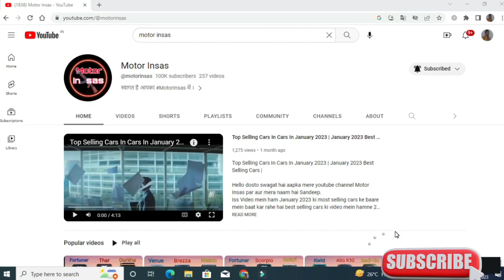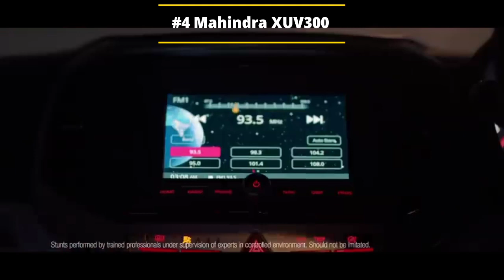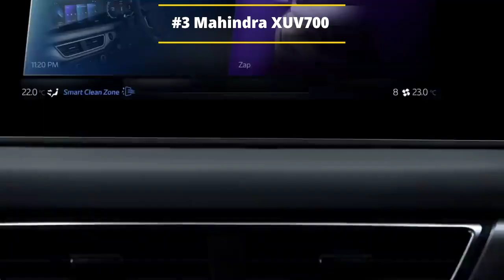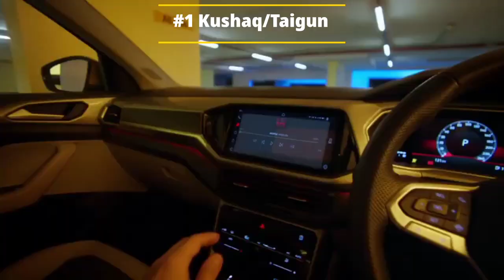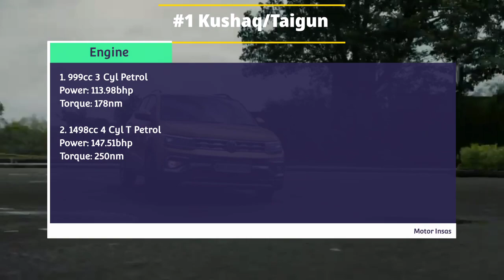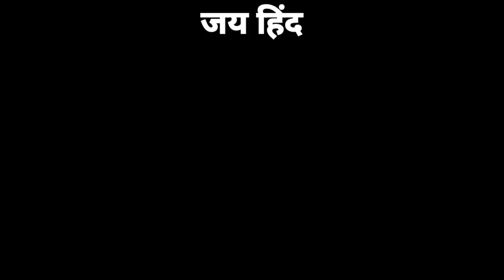15 लाख में सबसे सुरक्षित 5 Suv | Safest Suvs Under 15 Lakhs In 2023 | Safest Cars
15 लाख में सबसे सुरक्षित 5 Suv | Safest Suvs Under 15 Lakhs In 2023 | Safest Cars |

Hello aaj ham baat kar rahe hai top 5 safest suv in india 2023 ke baare mein Ue sabhi Cars 5 Star Rated Cars hain.
best safest suv under 15 lakh ke budget mein hone wali hain to agar aapko video pasand aaye to video ko like kar dena aur Channel ko bhi subscribe kar dena fir milte hai ek naye video mein tab tak ke liye जय हिंद।